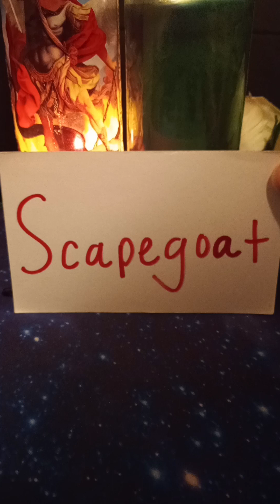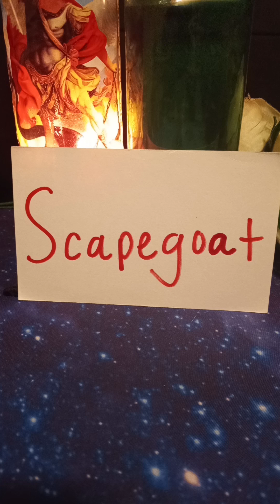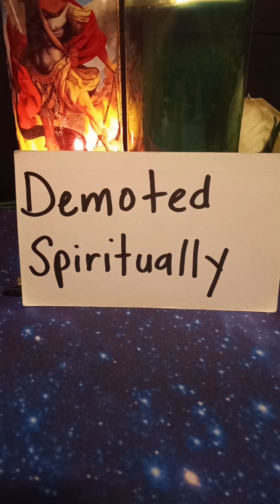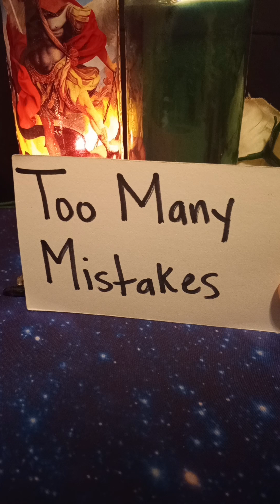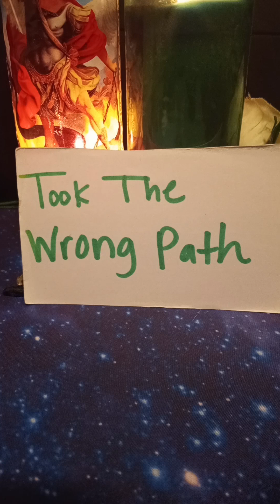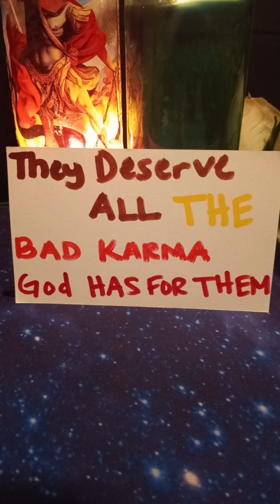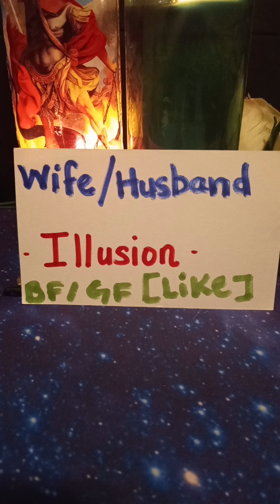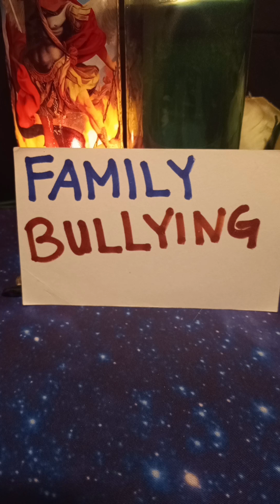VIRGO♍ 🗡⚖ (DEC, 2023) THEY DESERVE ALL THE BAD KARMA GOD HAS FOR THEM!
🙏🏽💝🍀💥Hey yall its SpiritualLifeCoach43. Welcome! Happy New Year 🎊🎉🎆

⚠⚠⚠ PLEASE DO NOT PURCHASE DECKS BEFORE YOU GET MY RESPONSE. Supplies may be sold out. If you disregard this message, I will consider money as a free tip/gift. Same for overpayments. Of course money gifts are appreciated as well. Follow easy instructions below. All sales are final, no exceptions. Happy Holidays! 💖

🌟INSTRUCTIONS for Purchasing My Decks

2. WAIT FOR MY RESPONSE. I WILL EMAIL YOU THE TOTAL PRICE & PAYMENT LINKS

💚💚PRICING💚💚Card Deck Dimensions and Prices

Standard Tarot Card Size 2.75” X 4.75” (70 X 120mm)
Card Stock: (S30) Standard Smooth
Card Finishing: Gloss Finish
Packaging: Plain White Tuck Box
Shrink-wrapped in Plastic with small Hands Sticker Seal on Inside

✅Dating With Intention Questions & Topics - 125 cards  $70 PAYPAL OR $100 SUPER THANKS
Small US Game Deck Size Card 2.2” X 3.43” (56 X 87mm)
Card Finishing: MPC Game Card Finish
Shrink-wrapped in Plastic with small Roses Sticker Seal on Inside

1-90 (Narcissist Character Traits)  90-125 How To Survive - 35 cards)
Shrink-wrapped in Plastic with small Mask Sticker Seal on Inside

🎴 These are not tarot decks but can be used with tarot or any type of way you want. All cards are made with lots of time, hard work, effort, love and care. I am humbly grateful for your purchase and support of my channel. Thank you. 🙏🏽

With Love, blessings, prayers, light and abundance! 😇

SpiritualLifeCoach43 😀🙏🏽

Victoria Andrews🦋🐞🍀